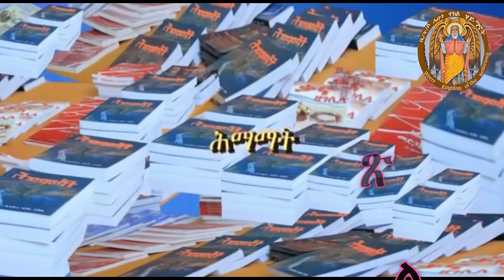Church Abunetekle Haymanot: ሕማማት 2ይ ክፋል / ናይ መጀመርታ ቑስሊ / ይሁዳ ዝመረጾ ' ጉይታ'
ኣንቱም ብሕማም ይሁዳ እትሳቐዩ፡ገንዘብ እትፈትዉ ስምዑ ! ጽምኢ ገንዘብ ካብ ምእካብ ፡ ነብስኹም ሓልዉ!"

ቅዱስ ዮሓንስ ኣፈወርቅ